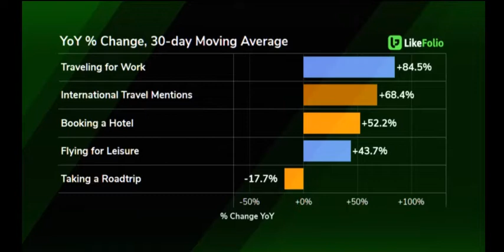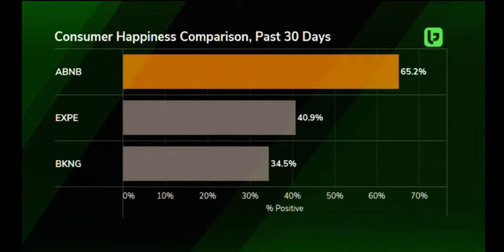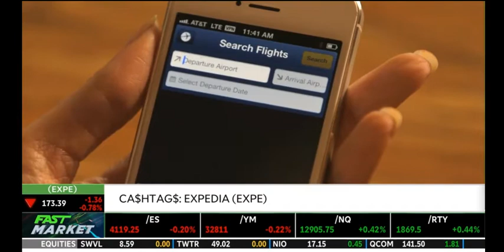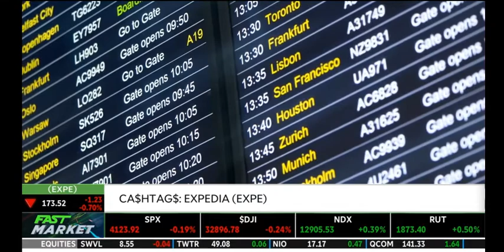Expedia Ahead of Earnings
Andy joined Kevin and Tom to discuss LikeFolio's data on Expedia ahead of its earnings report.